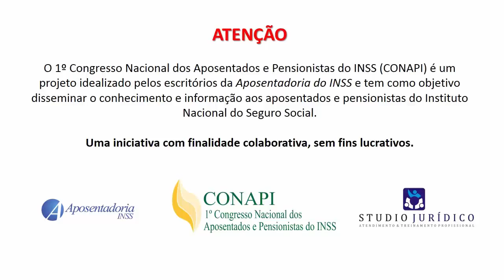DEIXA O MESTRE FALAR! Dr. Jelson Accadrolli: A Matemática e o Direito Previdenciário.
Na sua palestra para o 1º Congresso Nacional dos Aposentados e Pensionistas do INSS, o advogado previdenciarista com mais de 40 anos de experiência na área, aborda sobre a importância da matemática nos benefícios do INSS.

A Accadrolli e Maruani Advocacia Previdenciária é um dos primeiros escritórios digitais do Brasil altamente especializado no Planejamento e Assessoria de aposentadoria e benefícios junto ao INSS, com foco na Aposentadoria Especial e Benefícios por Incapacidade (auxílio-doença e aposentadoria por invalidez).

Através do blog “Aposentadoria do INSS“ (aposentadoriadoinss.com.br), a Accadrolli e Maruani leva informações cruciais para os segurados da Previdência Social que lutam pela concessão dos seus benefícios.

Clique Abaixo para entender COMO TRABALHAMOS e conhecer um pouco da nossa história :

Abraço,
Equipe Accadrolli e Maruani Advogados
Sua satisfação é nossa.